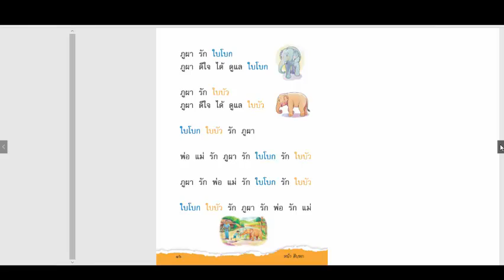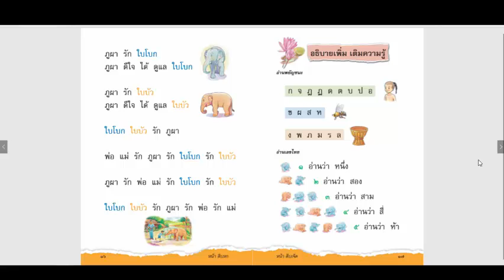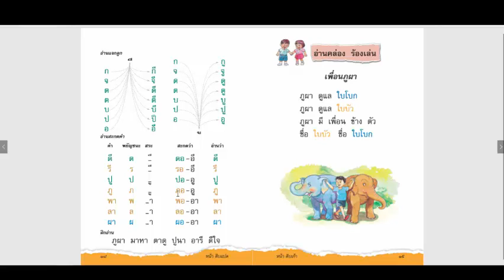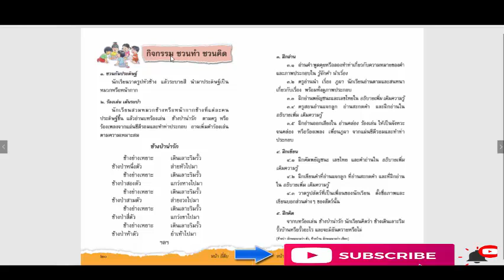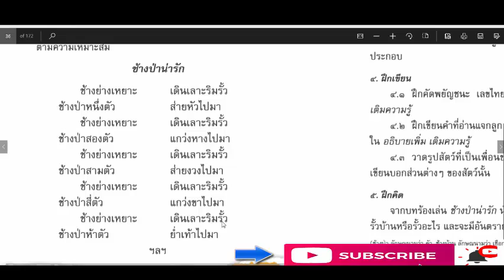บทที่ ๒ ภูผา មេរៀនទី២ ភូផា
เรียนภาษาไทยเขมรสำหรับคนที่เรียนภาษาไทยครั้งแรก เรียนภาษาไทยชั้นพื้นฐาน คำและประโยคที่ใช้ทุกวันเป็นภาษาไทย-เขมร เขมร-ไทย
រៀនភាសាថៃថ្នាក់ដំបូង នឹងរៀនពាក្យហើយប្រយោគដែលថៃប្រើរាល់ថ្ងៃ  ពាក្យថ្មីៗ ដែលអាចនិយាយរាល់ថ្ងៃបានដោយងាយស្រួល្ អរគុណ! How to study Thai language. this video it easy for you to study Thai to Khmer language. Thank you !.
១.រៀនព្យញ្ជនៈភាសាថៃមាន ៤៤ តួ
២.រៀនស្រះថៃ៣២តួ
៣.រៀនវណ្ណយុក្តិថៃ ៥ សំលេង
៤.រៀនការប្រែប្រួលសំលេងព្យញ្ជនៈថៃ มาตราตัวสะกด
៥.ពាក្យប្រើរាល់ថ្ងៃ
៦.ប្រយោគដែលថៃប្រើរាល់ថ្ងៃ
៧.មេរៀនខ្លីៗប្រចាំថ្ងាំ